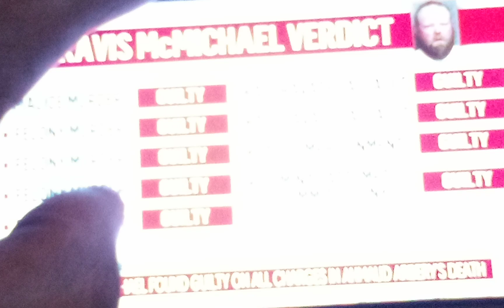Ahmaud Arbery VERDICT: GUILTY! But not So Fast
The Verdict is in on The Murder of Ahmaud Arbery. Guilty is the verdict, but I predict injustice in the sentencing.